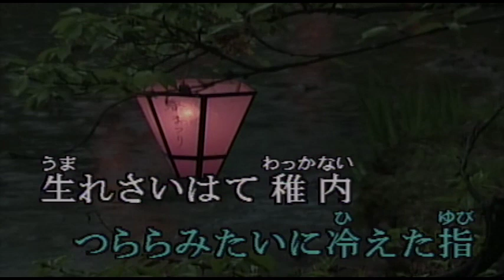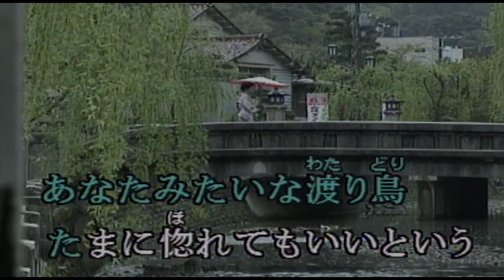（カラオケ） 渡り鳥 / 香田晋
雨の札幌　女がひとり・・・
›1993年
›作詞：阿久悠　　作曲：三木たかし

つららみたいに冷えた指
生まれさいはて稚内
十九過ぎから来たという
あなたみたいな渡り鳥
惚れて苦労をしたという

雨の金沢女がひとり
能登の匂いの汽車を待つ
輪島旅したあのひとが
きっと帰りに寄るという
だけど心があるという

雨の大阪 女がひとり
橋を渡って店に出る
雨の降る日は化粧して
紅も濃いめにひくという
たまに惚れてもいいという

雨の倉敷女がひとり
傘を斜めに川づたい
はねの上った裾あげて
古い女とそっという
泣いて待つのはいやという

雨の長崎 女がひとり
恋の迷路の石だたみ
白いコートの肩さえも
ぬれて重たくなるという
ついて行ってもいいという